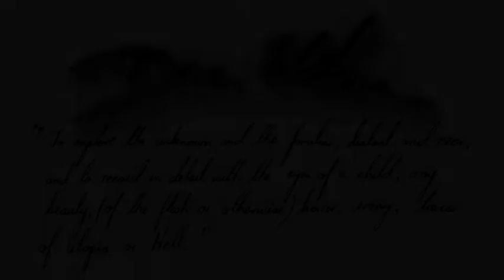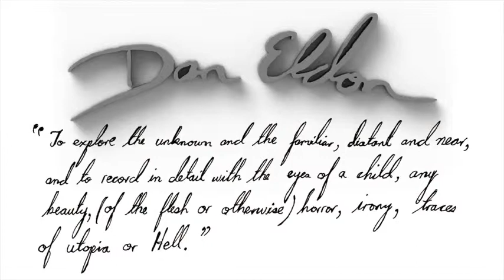Dan Eldon Virtual Museum Teaser